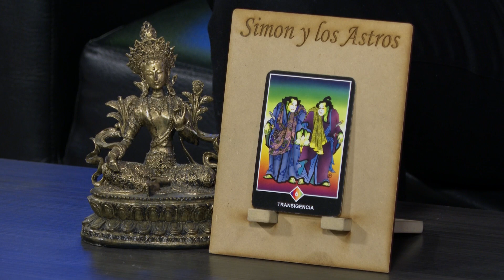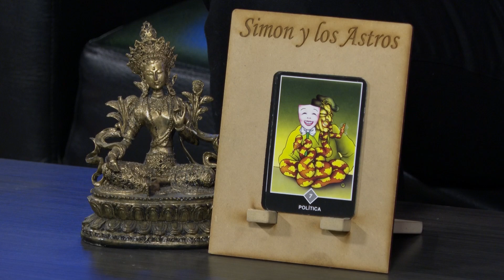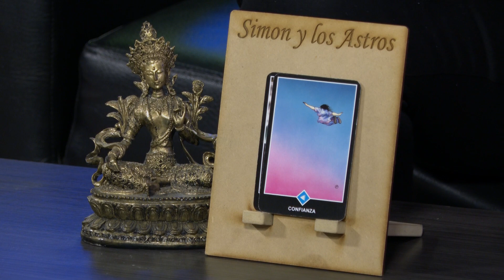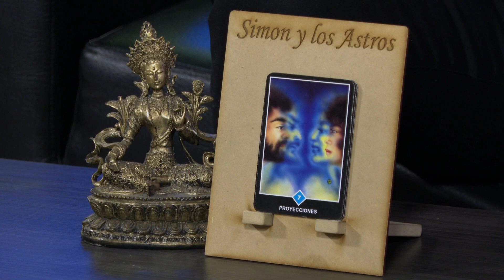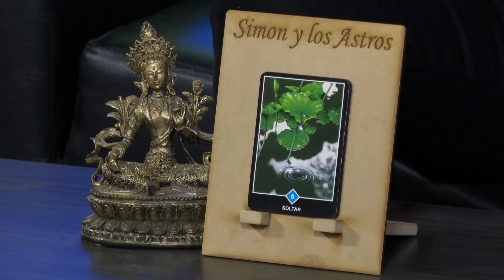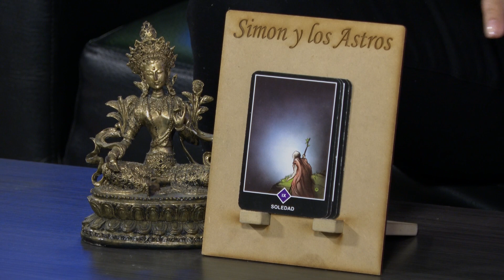Horóscopo Semana del 14 al 20 de diciembre de 2020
Revisa la predicción en el amor, la salud, el trabajo o el dinero de esta semana para tu signo zodiacal. Descubre el rumbo de tu destino y recibe la abundancia que mereces, no olvides que puedes hacer una consulta personalizada llamando al 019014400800.